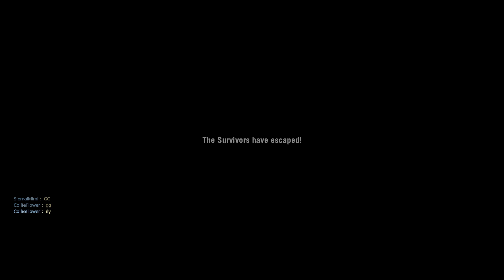L4D2 - Dark Carnival | Normal Duo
Players:
- CollieFlower
- SiomaiMimi